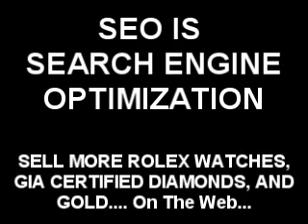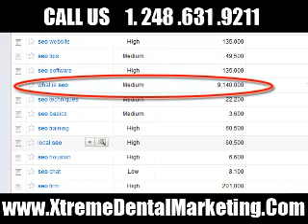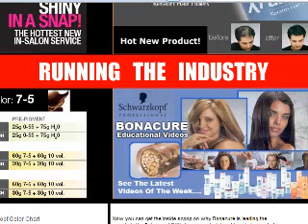What Is SEO? For Beauty Wholesalers - New York City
What is SEO? Do you really need it for your wholesale business? You bet. WHAT KINDS OF WEBSITES SHOULD YOU BUY? I explain exactly what kinds of websites you need to become successful in your wholesale operation.